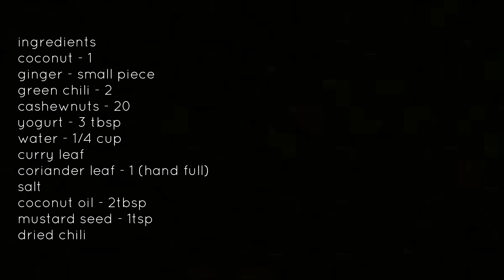Coconut chutney easy way||(ഇഡ്ഡലിക്കും ദോശക്കും ഒരു പോലെ കഴിക്കാൻ ഇതാ ഒരു തേങ്ങാ ചട്ട്ണി)